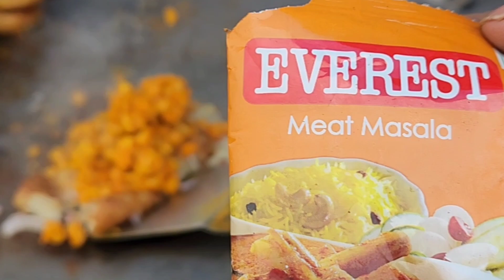Anup Bhai Chaat Centre, Korba